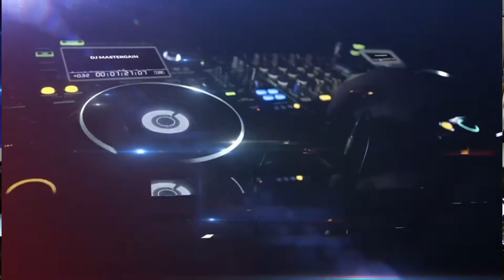The Ocean City Radio DJS pilot, pilot...Funky House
DJ Mastergain, DJ Mark Lee and DJ Shades @ Studio 206 practicing for the 3DJs takeover on Ocean City Radio on Friday 12th November.